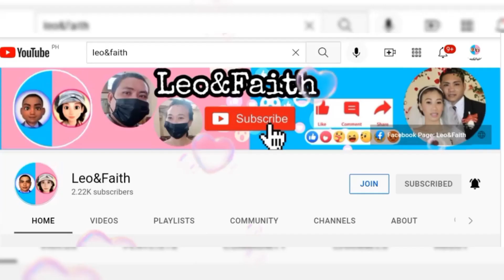Happy Birthday Pastor Dan